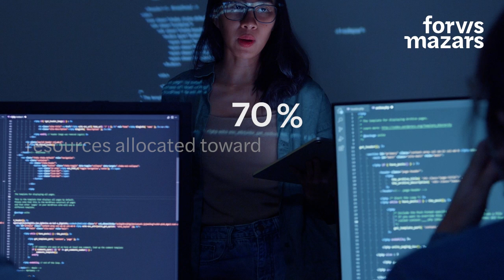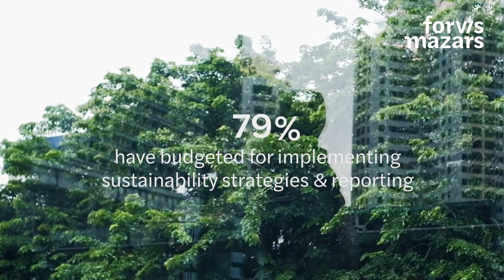Asia Pacific C-suite barometer: outlook 2024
The post-pandemic global economy has brought a fusion of challenges and opportunities to businesses worldwide. Having emerged from the grip of the Covid-19 crisis, the world finds itself combating a fresh round of challenges.
In a dynamic time of change like today, our C-suite barometer is all the more useful as an instrument to glean an in-depth understanding of business leaders’ views on various topics, their main concerns, and the motivating factors behind their decisions. The valuable insights embodied in the annual survey - now into its fifth year - will bring our clients closer to understanding the implications of major trends for C-suite executives in Asia Pacific (APAC). The findings may also help them devise effective strategies, make informed decisions, capture new opportunities and grow their business.